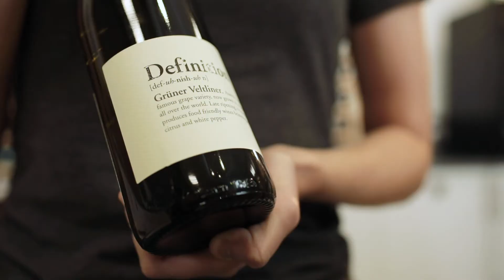Discover the Definition Grüner Veltliner with Majestic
Discover the Definition Grüner Veltliner with Majestic, the UK's number one specialist wine retailer. A chance to get inside the bottle with members of the Majestic team from all over the country.